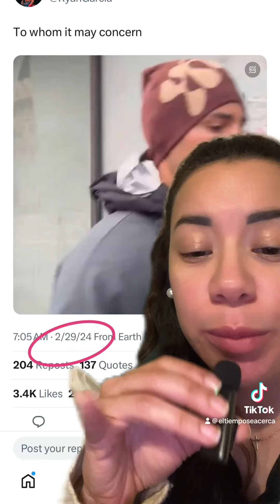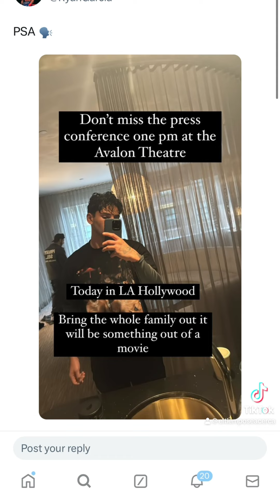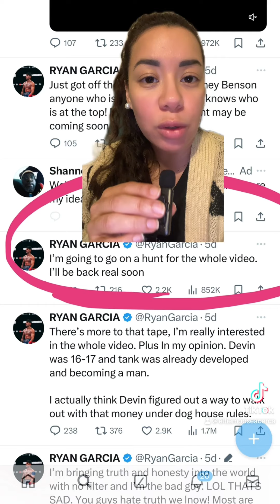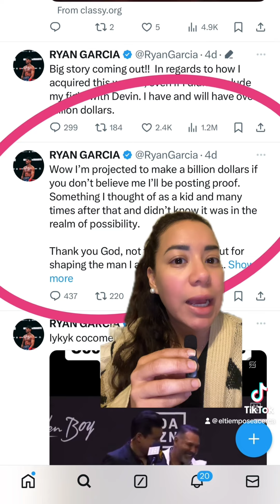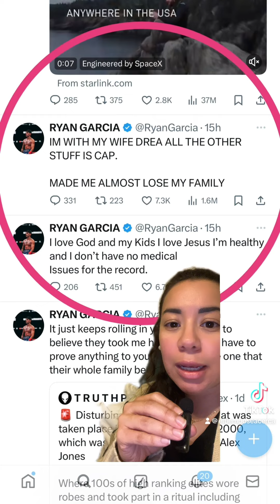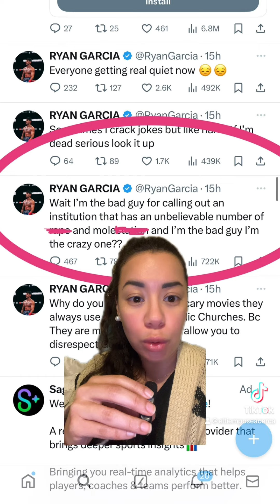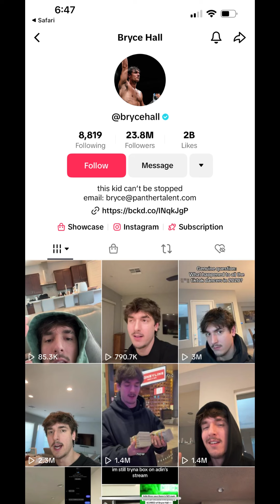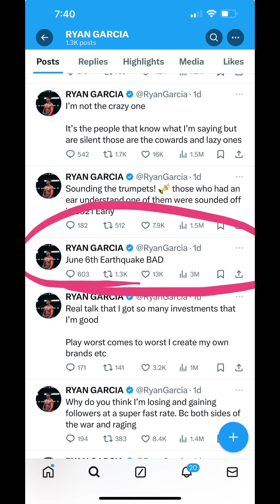Vidéo Extensivo de Ryan Garcia